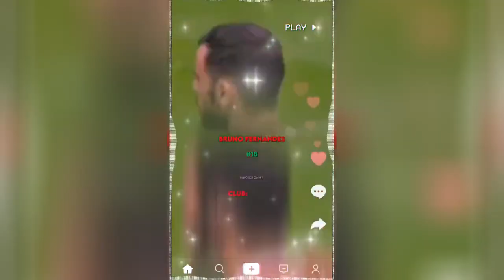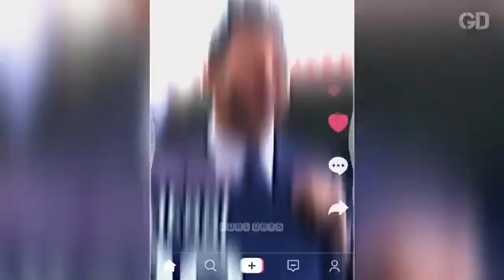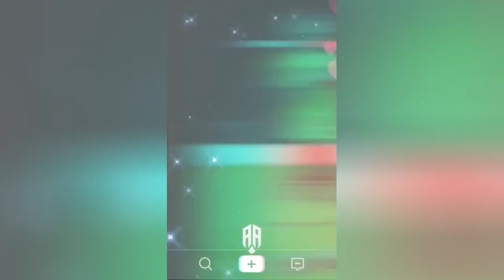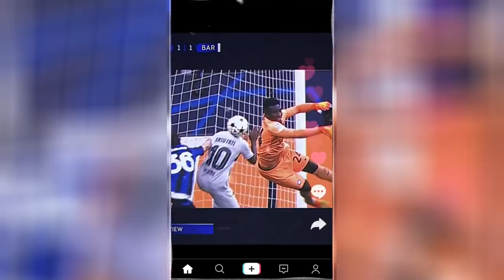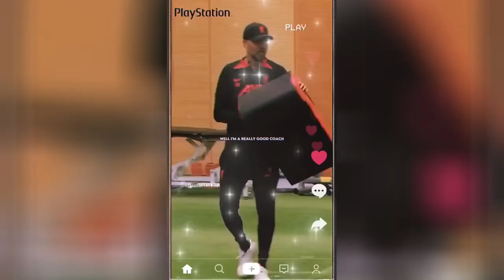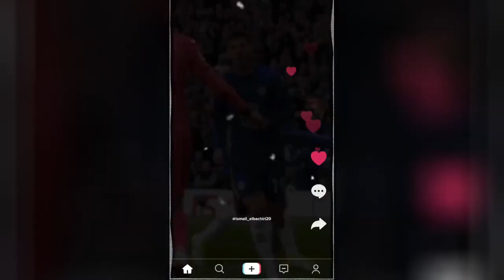football highlights | football daily | reels instagram | best football edits-fails